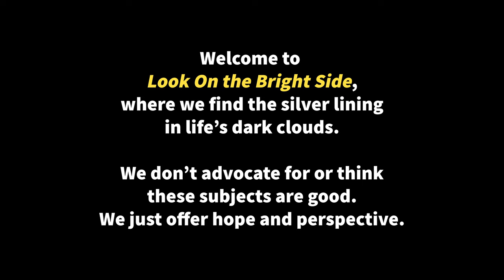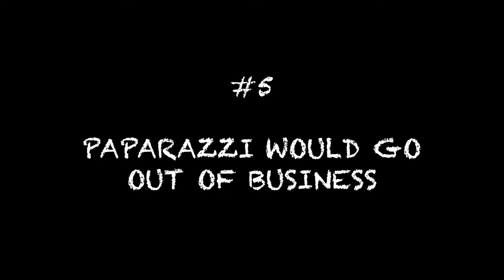Apathy: 8 POSITIVES | Look on the Bright Side | Dark Comedy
Would the world be a better place if more people cared? Probably! But hey, apathy has its upsides, too. :)

STARRING:
Nat Baimel

Erik W. Barnes

THIS WEEK'S GUEST:
Vanessa Guerrero

WRITTEN, DIRECTED, EDITED, SCRIPT SUPERVISED, GRAPHICS, AND SOME OTHER SHIT I'M PROBABLY FORGETTING BY:
Nat Baimel

CONTRIBUTING WRITERS:
Erik W. Barnes
Erik Andress

PRODUCED BY:
Malcolm Bodon Productions

CAMERA:
Jorge Valiente

'Look on the Bright Side' CREATED BY:
Nat Baimel & Erik W. Barnes, based on an idea by Nat Baimel